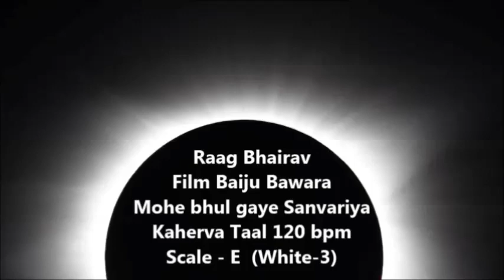Raag Bhairav | Mohe Bhul Gaye Sanwariya | Baiju Bawara | Song on Flute by CK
A Tutorial of Raag Bhairav Bandish along with its notation in pdf file is available here on this